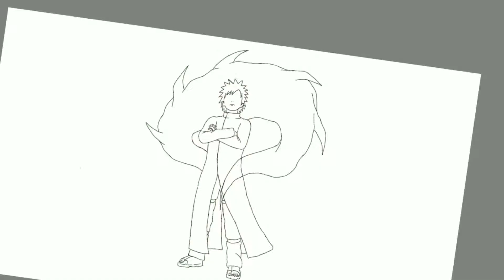What if Gaara have a six path (drawing fan art)